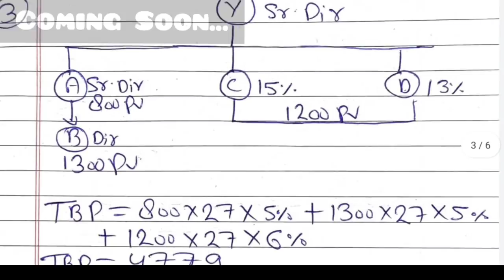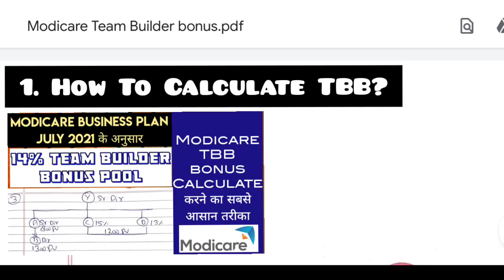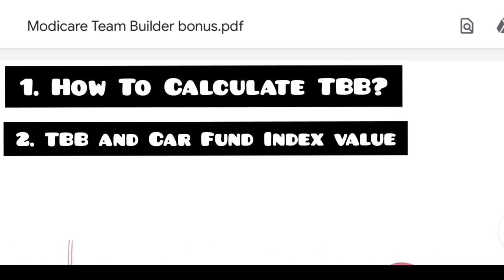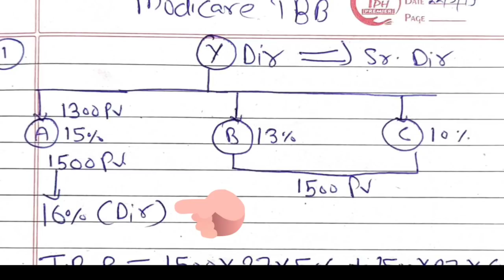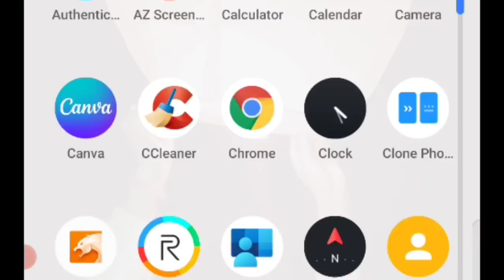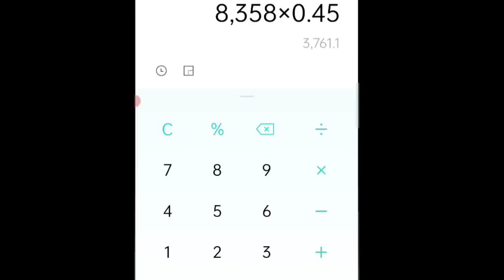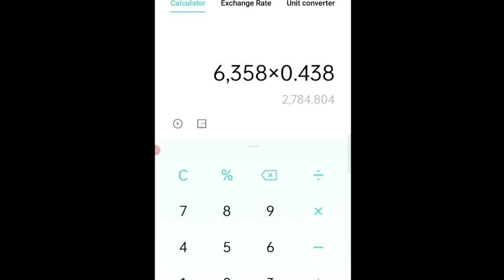Modicare car bonus calculation | सबसे आसान तरीका | Modicare car fund | Modicare Team builder bonus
Modicare car bonus calculation | सबसे आसान तरीका | Modicare car fund | 5% car bonus plan | business | Call to join modicare 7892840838

About this Channel:
JaiHind VandeMatram